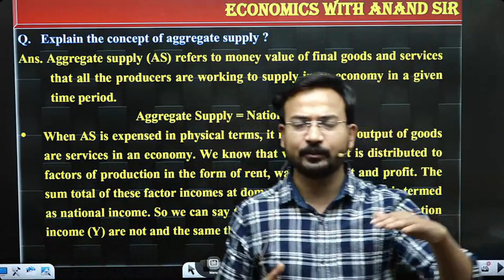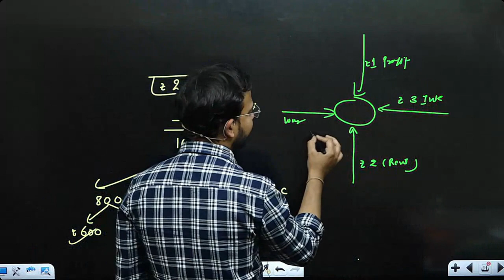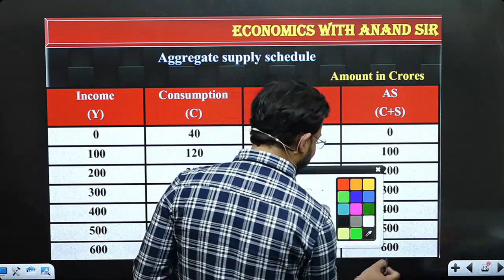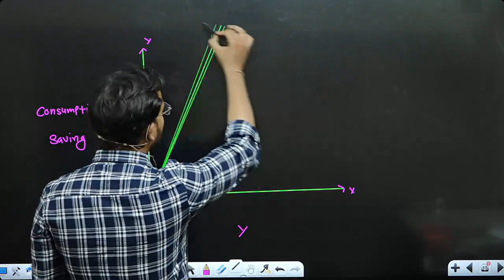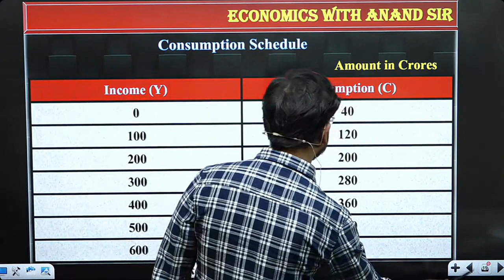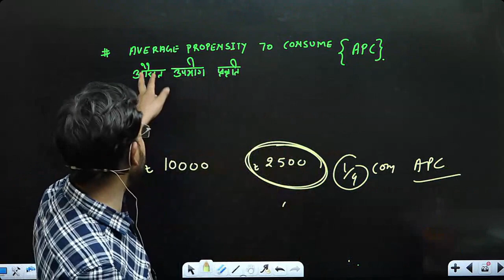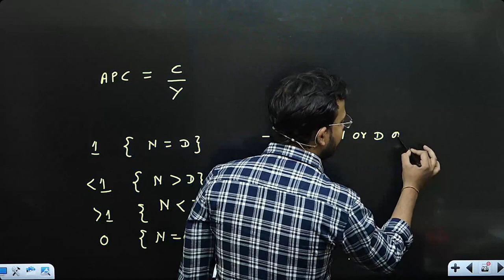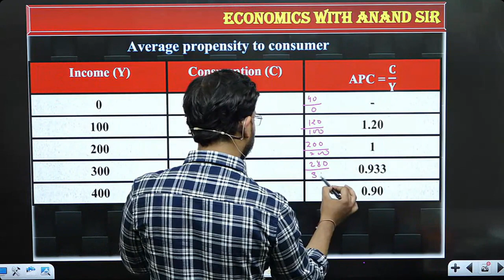macro economics for b.com class | part 2 | aggregate demand | bcom /sol/du by anand sir